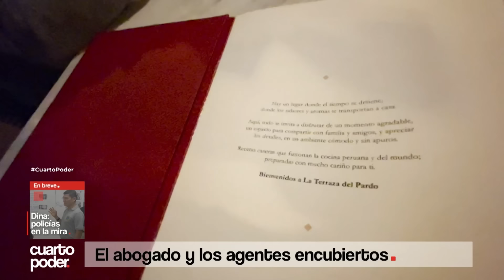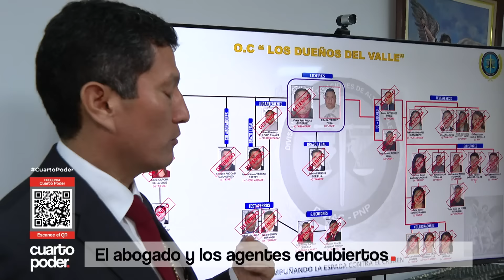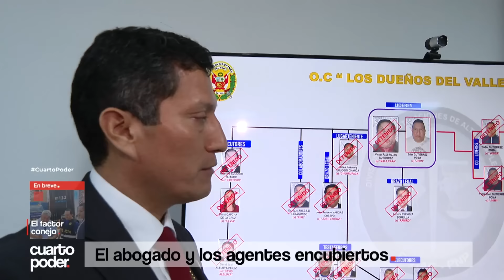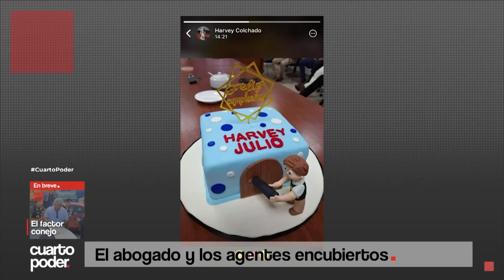El abogado y los agentes encubiertos | Cuarto Poder | Perú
La increible historia de dos agentes de inteligencia de la policia que registraron al abogado de la presidenta Dina Boluarte pidiendo que la investigación contra su hermano, Nicanor Boluarte, se archive.